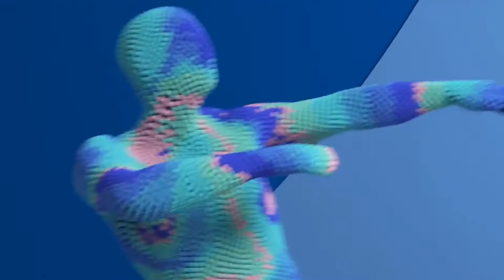🌈 Free Clip | 💗 Love, 🤸‍♂️ Dance And 🧘🏻‍♀️ Feel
Montage : Ermo FAti 🧘🏻‍♀️
Footage : Major Lazer
Humour & Clip & Arts numérique et divertissement au grés de l'humeur du moment 😊 ... 🍮